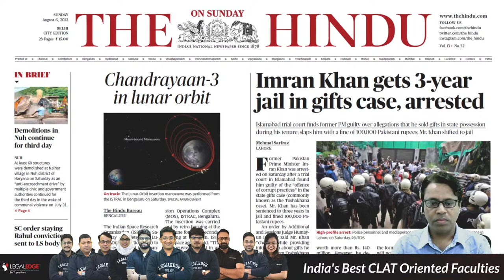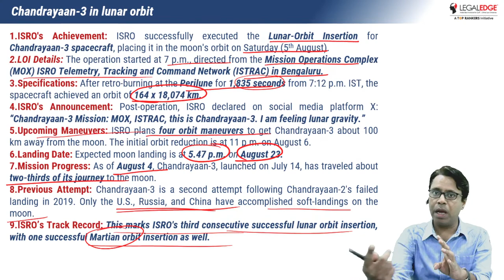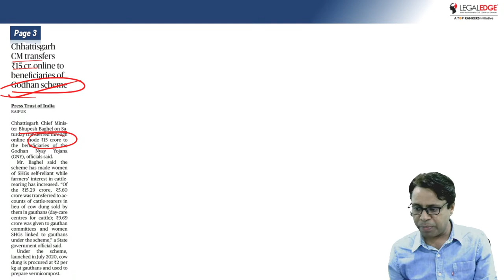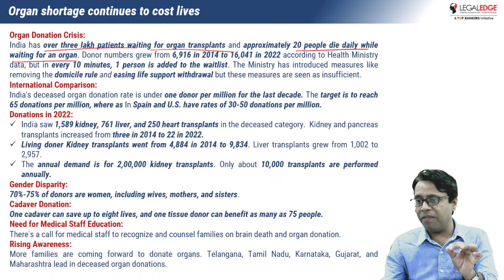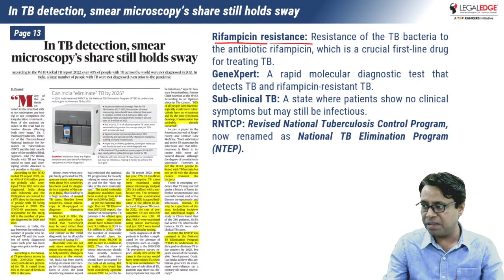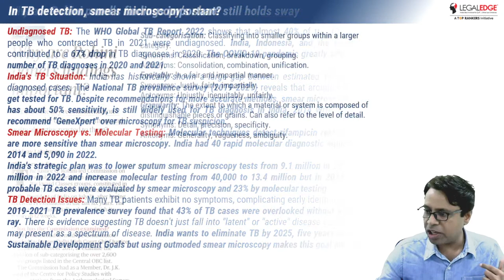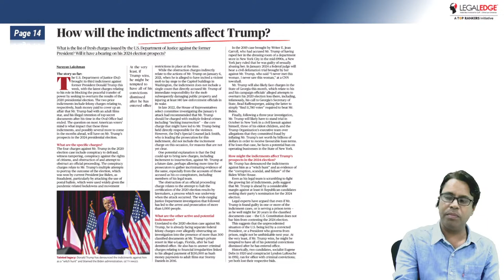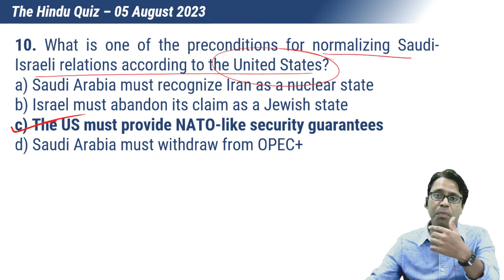The HINDU for CLAT 2024 (6th August) | Current Affairs by LegalEdge | Daily Newspaper Analysis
The HINDU for CLAT 2024 (6th August) | Current Affairs by LegalEdge | Daily Newspaper Analysis (Hindi) Today's Hindu News Paper Analysis By Legal Edge Pankaj Sir. Current Affairs is the most essential part of your CLAT preparation as it covers almost 25 percent of your marks in the CLAT examination. It also plays a crucial role in AILET and in clearing interviews conducted by various law colleges as part of their admission procedure.

Adios! 👋